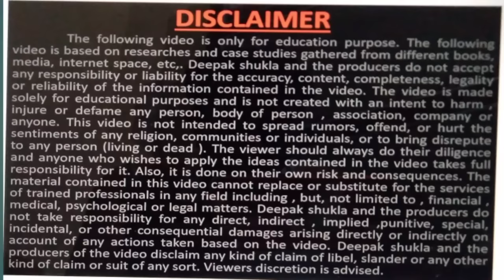खुद कि कम्पनी खोलें।